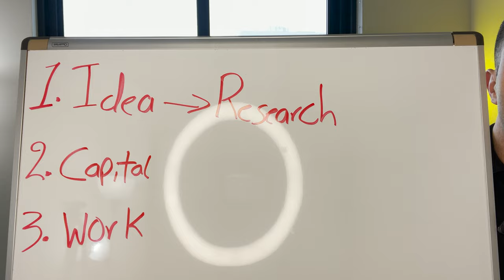Start a Million Dollar Business this weekend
Can you start a million dollar business this weekend? Maybe you won’t make a million but you can start building your business.

Let’s be realistic, you won’t make a million within a weekend. But, you can set the ground stone to your million dollar online business. Watch this video to find out how!

Get my proven methods that made me 7 figures on Amazon